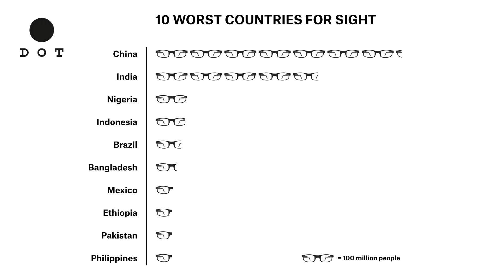Naše dioptrické brýle zachraňují miliardu lidí se špatným zrakem 👓 Ivan Lukáš, DOT Glasses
Špatný zrak brání rozvoji dětí a negativně ovlivňuje produktivitu práce dospělých, případně jejich schopnost pracovat vůbec. Cílem společnosti DOT Glasses je zpřístupnit dioptrické brýle komukoliv a kdekoliv na světě. Jak se jim to daří a co všechno musí překonávat vysvětluje host tohoto dílu Exportního zrcadla Ivan Lukáš.